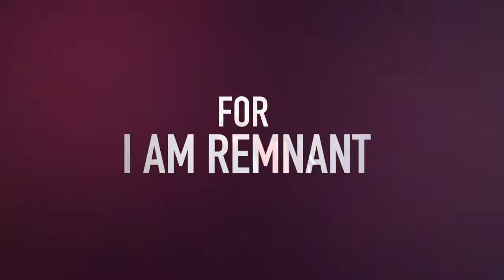I Am Remnant Weekend - San Diego 2014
I Am Remnant - A Call to Holiness
We are excited to be Hosting Pat and Karen Schatzline and the I Am Remnant Movement, October 17-19 at Abiding Place Ministries. Come connect with the culture of The Kingdom!
Schedule and FREE Pre-Registration at revivesandiego.com